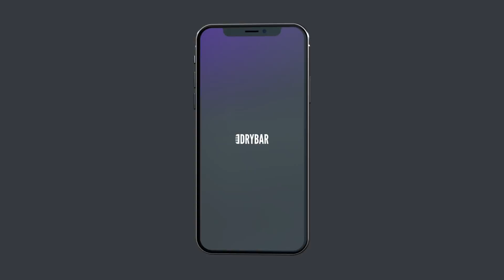The Real Reason Your Parents Are Cheap. Chris Young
The real reason your parents are cheap isn't what you expect, just ask Chris Young. Watch "Buoyant Mon" by Chris Young only